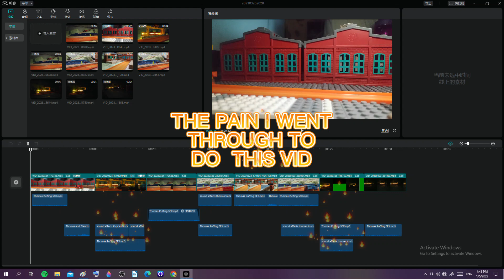Vids Pain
This is behind the scenes for my newest movie and its hard so pls like and sub